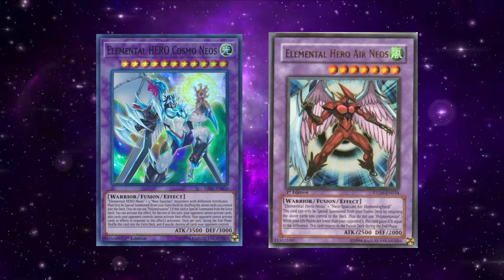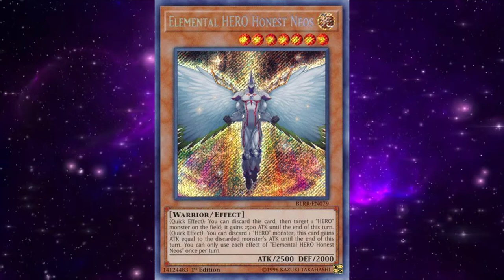Yugioh Neos/Neo-Spacians need these to be good!